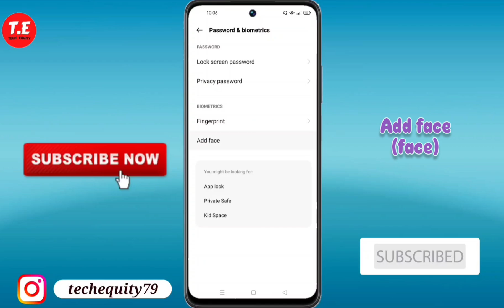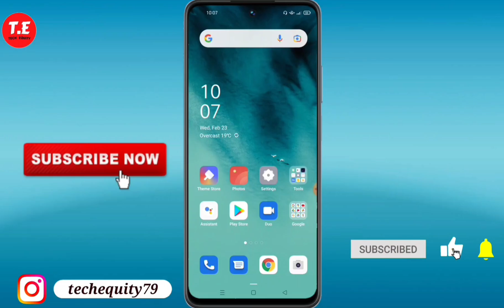OPPO Reno 12 Pro 5G me face lock kaise lagaye | how to set face lock Setting in oppo reno 12 pro 5g